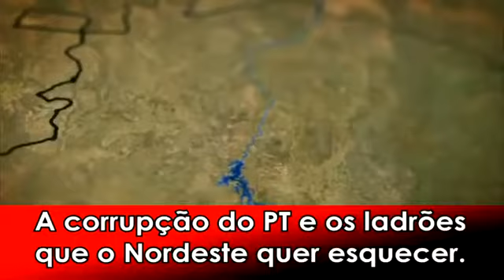Jair Bolsonaro conclui obra do rio sao Francisco @jbolsonaro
, Bolsonaro inaugura trecho da obra de transposição do rio São Francisco

A cerimônia não contou com a presença de Camilo Santana, do Ceará, ou de Paulo Câmara, de Pernambuco

Qui voce achou desse  vídeo